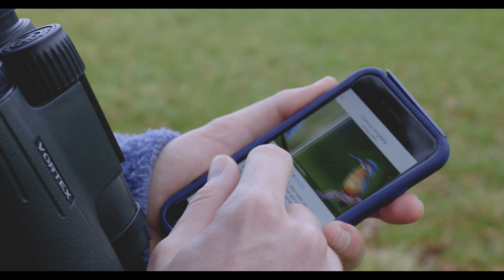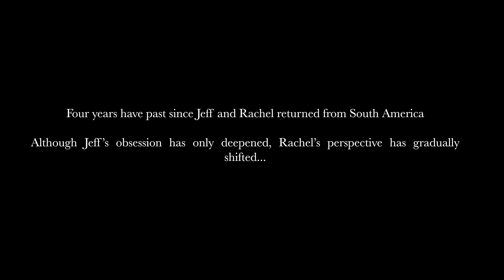Help I'm Dating a Birder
Featuring Rachel Rhodes
Directed by Jeff Young
Camera Jeff and Rachel